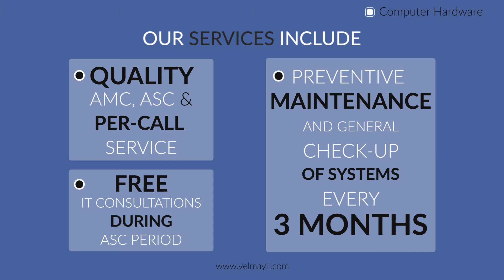Velmayil Innfo Services - Profile 2018